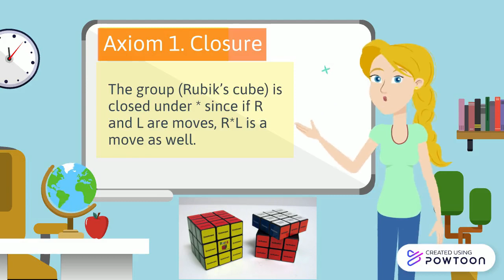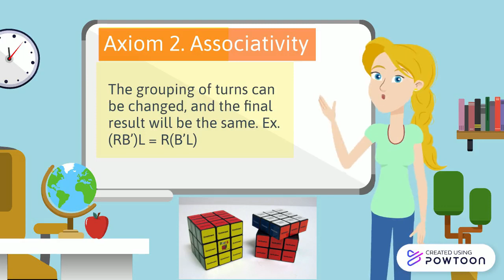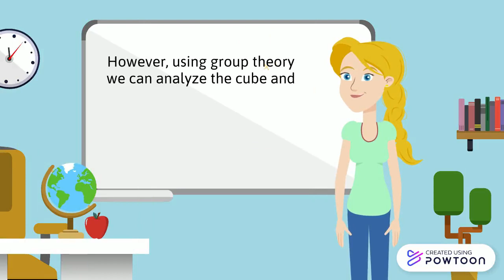Group Theory p2